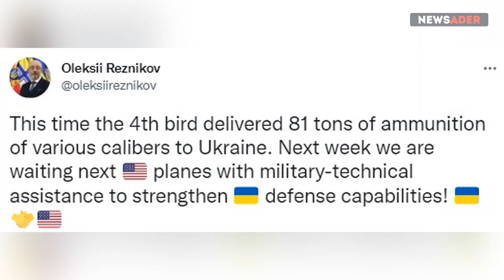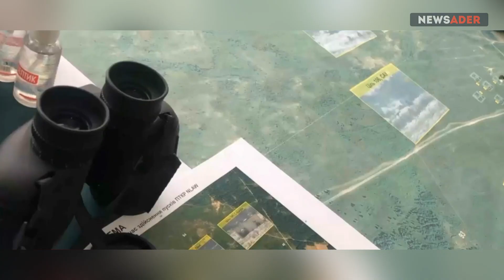БУМ! Украина тестирует NLAW, Байден стягивает войска, Кремлю сделают больно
Байден перебрасывает войска в восточную Европу, а украинские военные уже осваивают противотанковые орудия NLAW, которые Британия передала своим союзникам в количестве более чем 2200 единиц. Тесты доказали эффективность этих орудий: танки, подобные тем, что стоят на вооружении России, были подорваны ракетами.

Биткойн – 14tjBY9jRKPJd9GU8ndaDdQy6jx9qZX8f6

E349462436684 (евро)